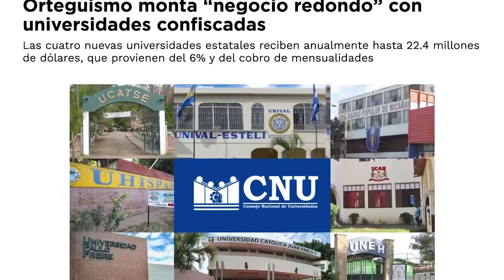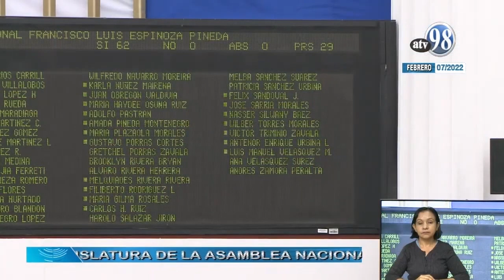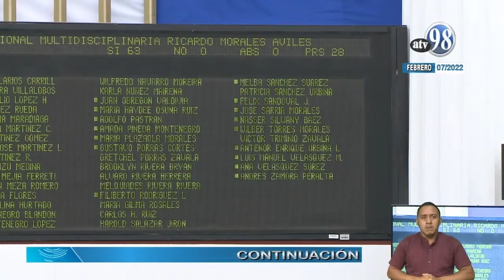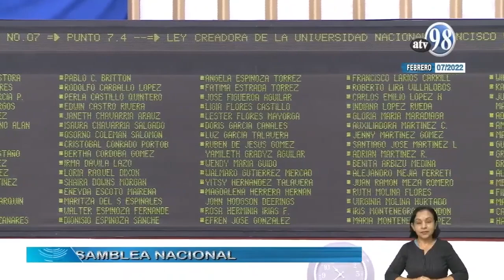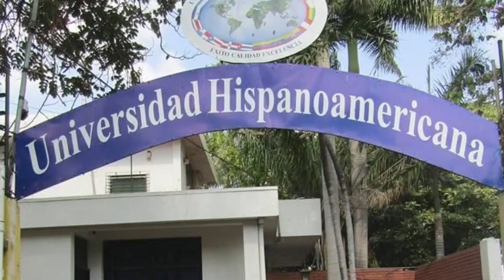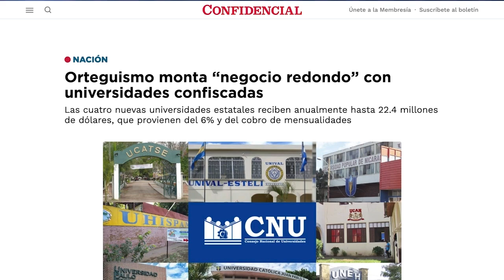Ernesto Medina y Adrián Meza: El “negocio redondo” con las universidades confiscadas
La cancelación y confiscación de universidades privadas en Nicaragua es un negocio redondo para la dictadura Ortega-Murillo. En los edificios y recintos robados, el Consejo Nacional de Universidades (CNU) ha instalado cuatro nuevas universidades estatales, que reciben dinero del 6% constitucional y cobran mensualidades a los estudiantes como si fueran centros privados. Aunque lo más importante para la dictadura —según académicos— ha sido borrar de un plumazo la autonomía universitaria y ejercer un control sobre la población estudiantil.

Las cuatro nuevas universidades, que agrupan a los estudiantes de las que fueron confiscadas, reciben unos 9.25 millones de dólares al año solo en cobro de mensualidades, según una estimación de CONFIDENCIAL. A estos se le suman 13.18 millones que reciben como parte del 6% constitucional.